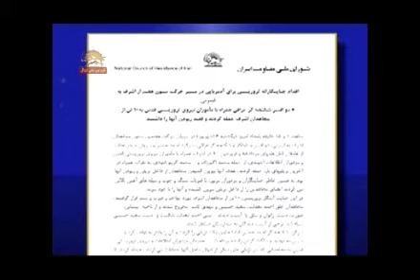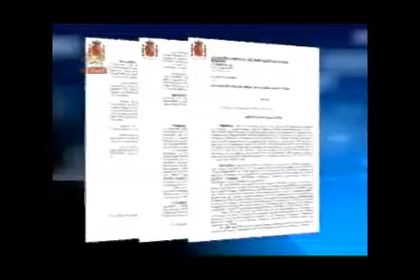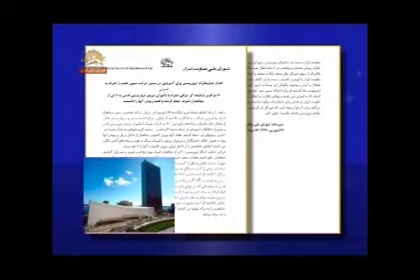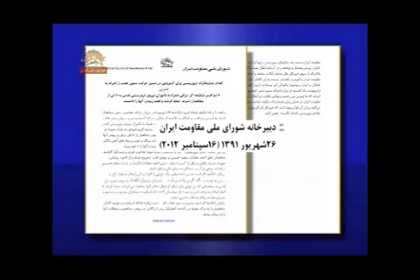harekate sotoone haftome mojahedin az ashraf be liberty